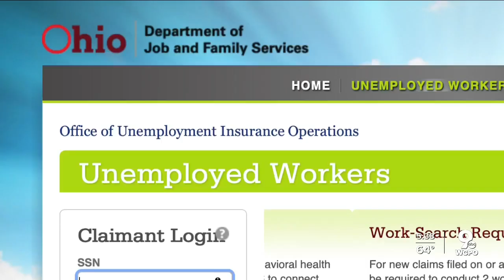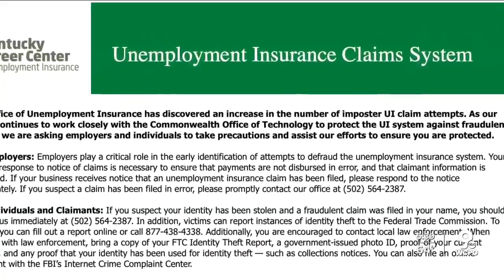$10,000 payout for mother, banker whose unemployment benefits were incorrectly paused for months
Sarah Hess and Matthew Games, who each spent months attempting to find out why their unemployment benefits had been incorrectly flagged for fraud, will both finally get the money they’re owed this week.